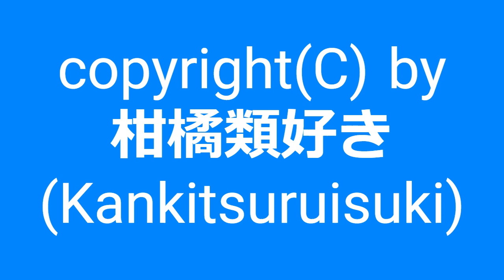【自作曲 / Original Music】『13番目』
2007年10月に作った曲を手直しして動画化しました。